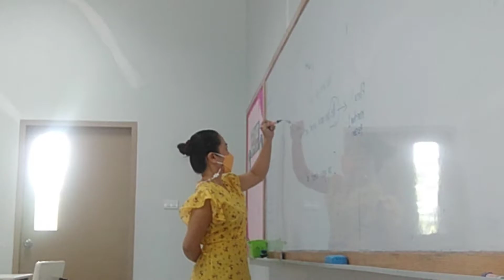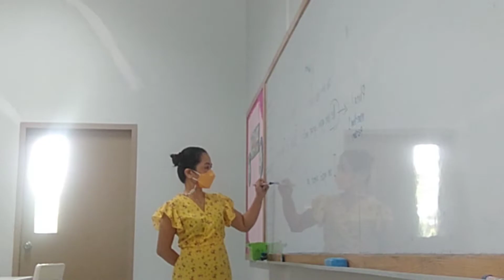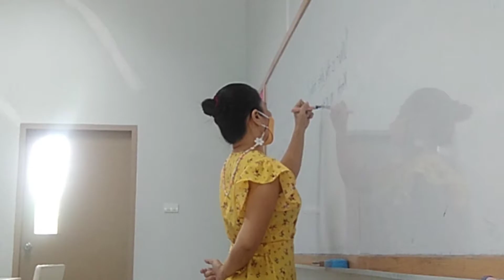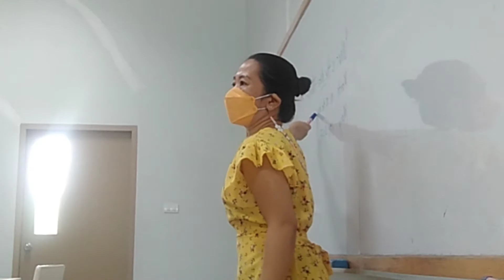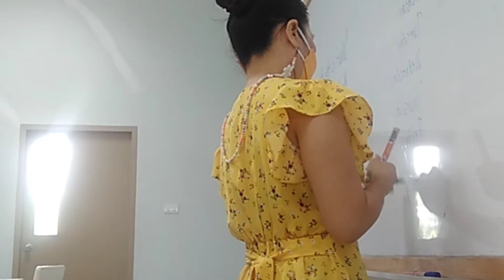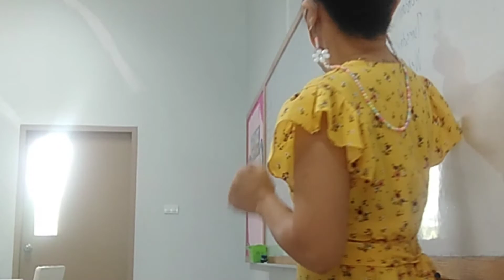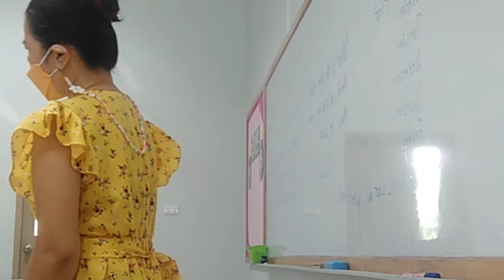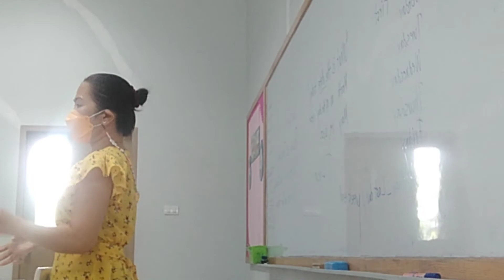First day of School 🏫